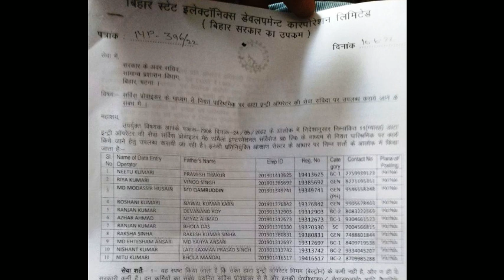सामान्य प्रशासन विभाग के तरभ से joining letter OMG! Beltron DEO new update जल्दी चेक करे आपका हैं!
you can join this telegram__link

keywords-
Belron deo new update
exmart network